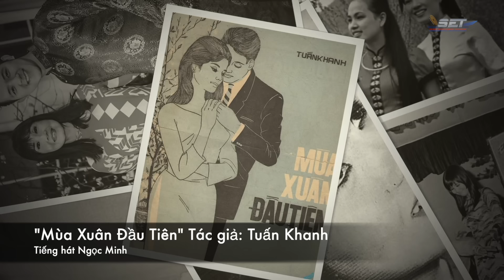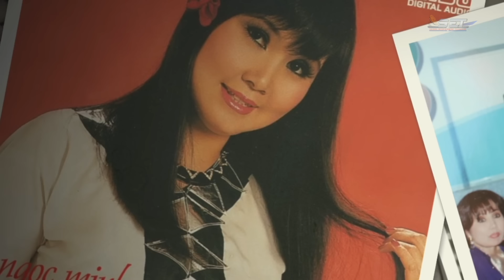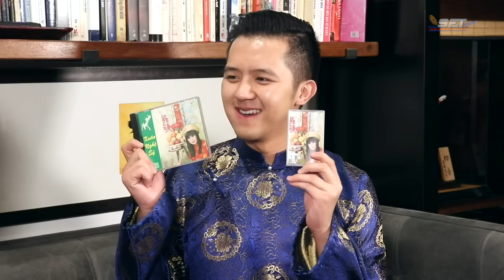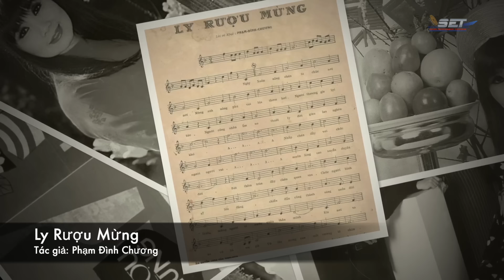Jimmy Show | Ngọc Minh | SET TV